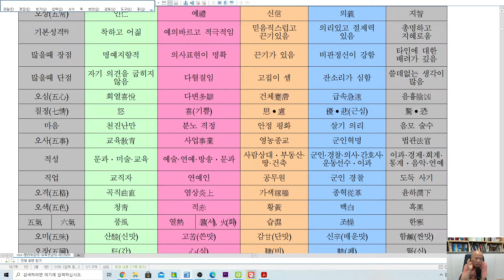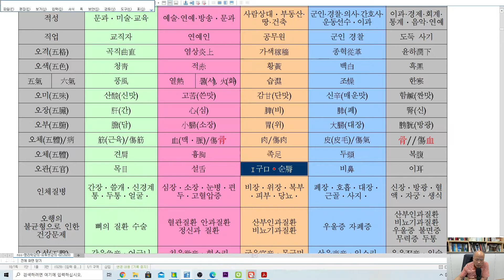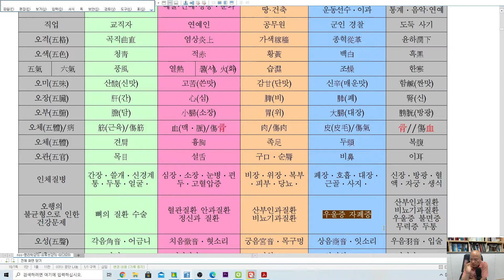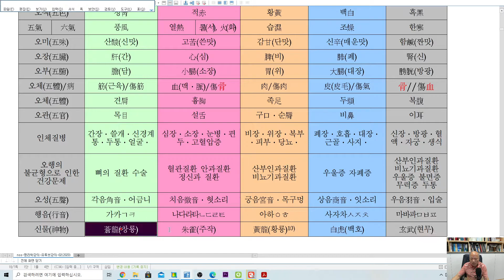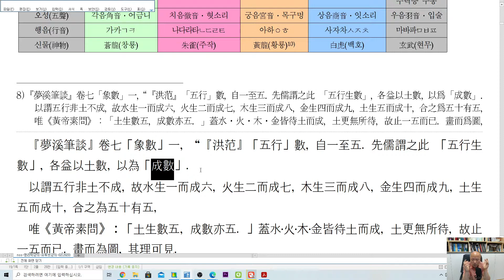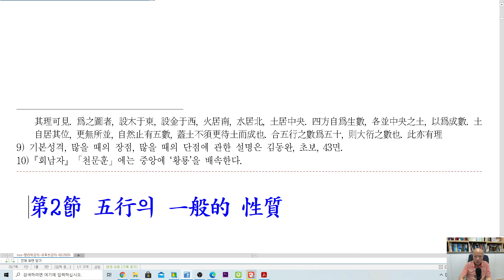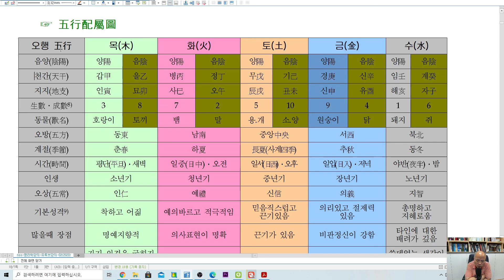[nss-사주명리학강의-025] 오행배속도